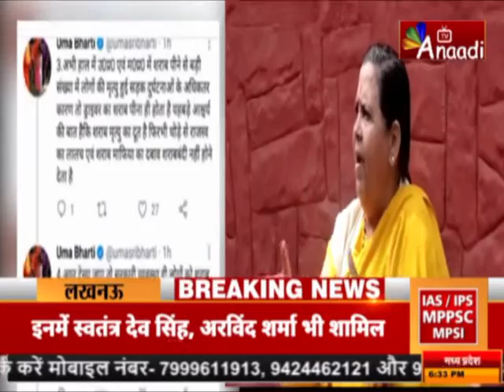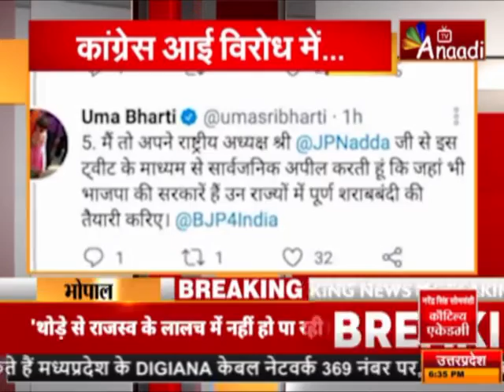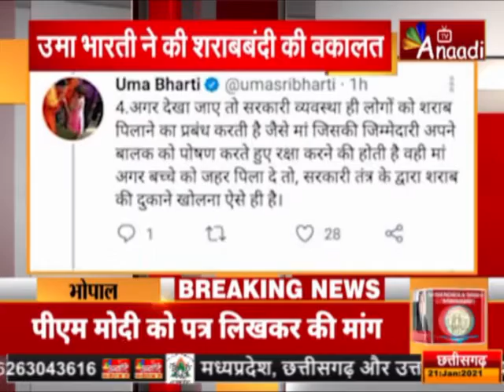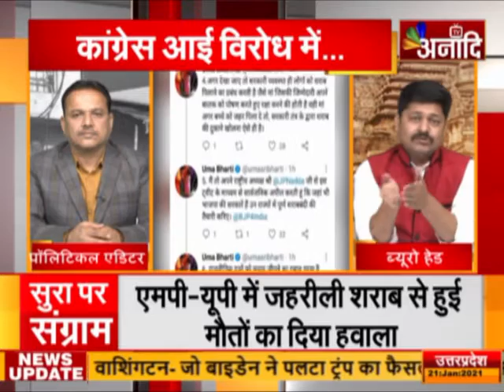अटेंशन : सुरा पर संग्राम |ANAADI TV (21/01/2021)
अनादि टीवी की खास पेशकस अटेंशन में आपका स्वागत है..ये डिबेट हम पूर्व मुख्यमंत्री उमा भारती के आग्रह पर कर रहे हैं..क्योकि उन्होने कहा है कि शराबबंदी एक महत्वपूर्ण कदम है..इस पर एक डिबेट शुरु की जा सकती है..मुरैना में जहरीली शराब से हुई दो दर्जन से ज्यादा मौतों के बाद प्रदेश की राजनीति में शराब नेताओं के सिर चढ़कर बोल रही है..शराब दुकानें बढ़ाने के अपने बयान पर गृहमंत्री कायम हैं..लेकिन सीएम ने पल्ला झाड़ लिया है..आबकारी मंत्री जगदीश देवड़ा भी सीएम के सुर में सुर मिला रहे हैं..कांग्रेस ने शराब दुकानें बढ़ाने के बयान की निंदा की है..लेकिन उन्हीं की पार्टी के विधायक लक्ष्मण सिंह शराब दुकानों की संख्या बढ़ाने के समर्थन में आ गए हैं..